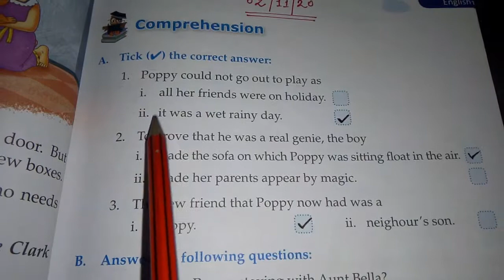The Magic Room, comprehension Class- 4,English